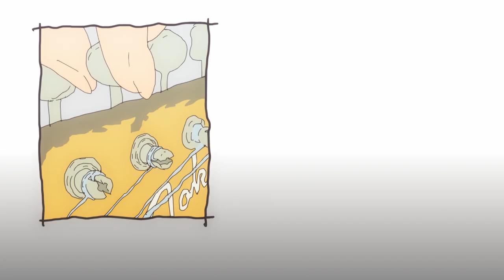TVアニメ『人間不信の冒険者たちが世界を救うようです』ノンクレジットエンディング映像／阿部真央「Never Fear」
人生のどん底で出会ったのは――。

阿部真央「Never Fear」
配信シングル好評配信中

阿部真央　10thALBUM
「Not Unusual」
2023年 2月 15日(水)　発売

富士伸太（原作）、黒井ススム（キャラクター原案）による、「人間不信の冒険者たちが世界を救うようです」（MFブックス刊/KADOKAWA刊）のTVアニメがいよいよ2023年1月10日（火）より放送開始！！

◆放送局・日時◆
2023年1月10日（火）より放送開始
TOKYO MX 1月10日（火）23：00～
BS11  1月10日（火）24：00～
KBS京都  1月10日（火）25：00～
サンテレビ 1月11日（水）24：00～

◆配信◆
1月3日(火)23：30よりABEMAにて地上波1週間先行・独占先行配信

1月10日（火）23：00より順次配信
Amazon Prime Video/ｄアニメストア/U-NEXT/アニメ放題/Hulu/バンダイチャンネル/ひかりTV/DMM TV/TELASA
JCOM：オンデマンド/auスマートパスプレミアム/milplus/FOD/ビデオマーケット/Google Play/HAPPY!動画
ムービーフルPlus/ＧＹＡＯ!ストア/

※配信日時は予告なく変更となる場合がございます。予めご了承ください。

ディネーズ聖王国に属する都市、テラネ。
一攫千金を狙う冒険者に目端が利く商人、歌い踊る吟遊詩人、貴族に神官、獣人族……。
職業と人種のるつぼ、都市そのものがまるで迷宮であるかのようなその街を人は”迷宮都市”と呼んでいた。冒険者パーティー【武芸百般】を追い出され、恋人にも騙され失意の軽戦士ニックもまた、この街の住人だった。全てに嫌気がさして立ち寄った酒場。不味い飯、周りの楽しげな冒険者たち、相席のパッとしない連中……。うんざりする一切合切を、叩きつけるようにぬるい酒で流し込む……！
「「「「人間なんて信用出来るか！」」」」
思わず、苛立ちや不満は口をついて出た。自分だけの思いのはずが、その声は4人分だった──。
それぞれに傷を持つ彼らの、これが冒険の幕開けだ！！

◆キャスト◆
ニック：小林裕介/ティアーナ：渡部紗弓/カラン：菊池紗矢香/ゼム：土岐隼一/キズナ：小松未可子/アゲート：石原夏織

◆スタッフ◆
原作：富士伸太（『人間不信の冒険者たちが世界を救うようです』MFブックス/KADOKAWA刊）/キャラクター原案：黒井ススム/原作企画：フロンティアワークス/監督・シリーズ構成：いまざきいつき/キャラクターデザイン・総作画監督：長尾浩生/プロップデザイン：野沢弘樹
色彩設計：近藤直登/美術監督：SeoJungho/美術設定：中原英統/助監督・撮影監督・編集：堀川和人/音楽：高橋 諒、宝野聡史、藤井亮太音響監督：納谷僚介/音楽制作：ポニーキャニオン/音楽制作協力：アップドリーム/アニメーション制作：GEEKTOYS
アニメーション制作協力：アニメーションスタジオ・セブン

◆音楽◆
‹OP›
アーティスト：土岐隼一
タイトル：「Glorious World」
2023年1月25日(水)発売
‹ED›
アーティスト：阿部真央
タイトル：「Never Fear」
2023年1月11日(水)配信シングルリリース

©富士伸太/MFブックス「人間不信の冒険者たちが世界を救うようです」製作委員会